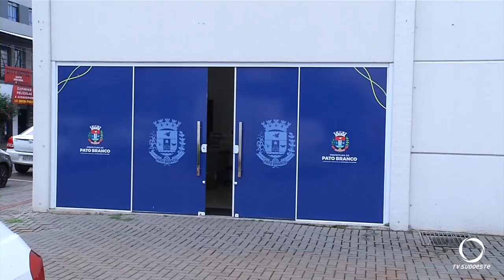Secretaria de Educação de Pato Branco realiza chamamento publico para professores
Gestão Pública: São profissionais que passaram no último concurso publico realizado pela Prefeitura.